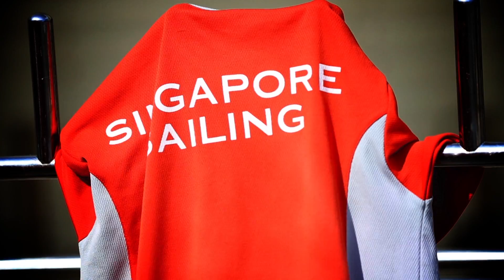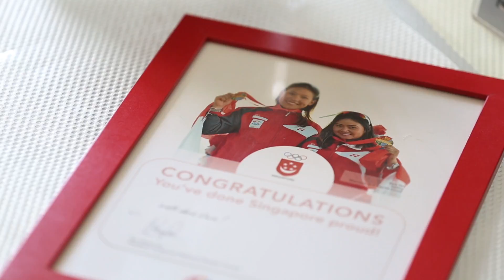Countdown to Rio - Episode 2